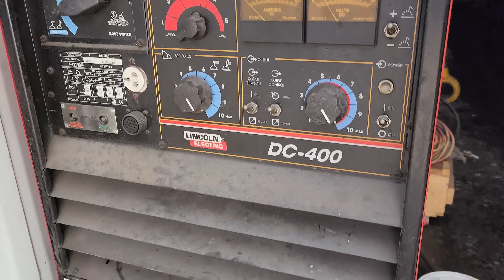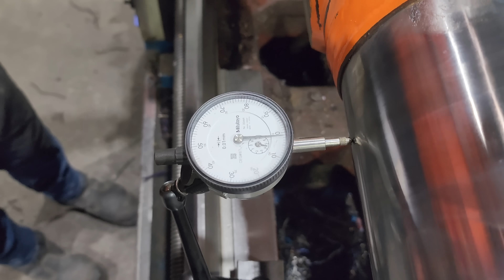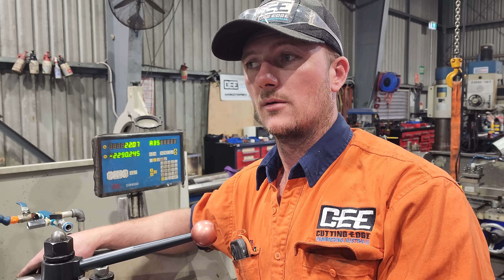Can We SAVE This $20K Cylinder Rod!? | Gouging SEIZED Nut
The nut has seized and locked onto this $20K hydraulic cylinder rod! We’re going to use carbon air arc gouging to try and remove the nut and save the cylinder rod. This is a bucket cylinder rod off a Hitachi EX1200 mining excavator. In this video we show the step by step process how to gouge off the seized nut using carbon air arc gouging.

In this video we are using:
-  Lincoln Electric DC-400 Welder
-  Hafco TM-26120G Lathe